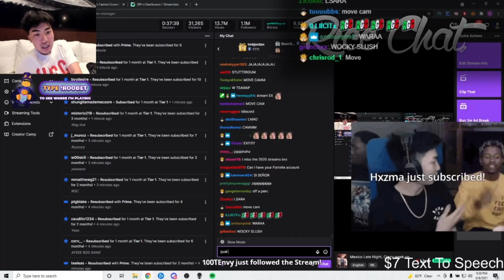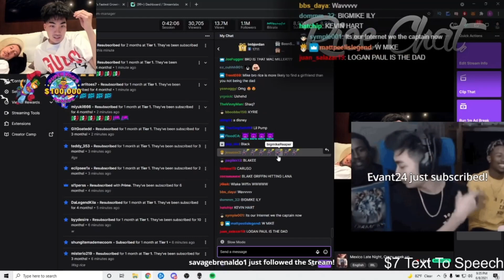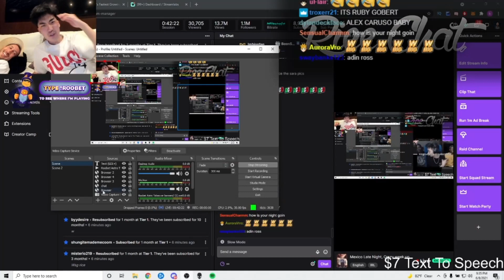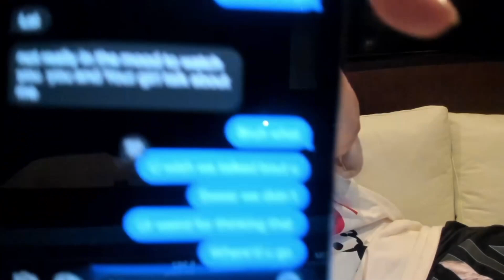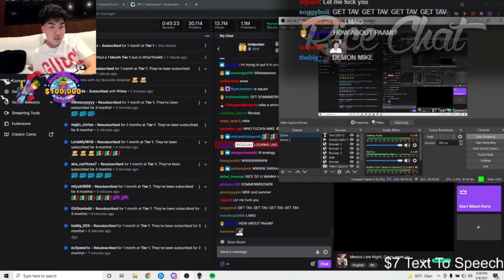Big Mike Confirms Lana Rhoades Was Not Talking About Kevin Durant !!